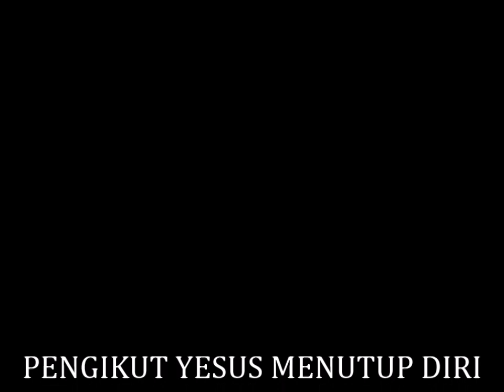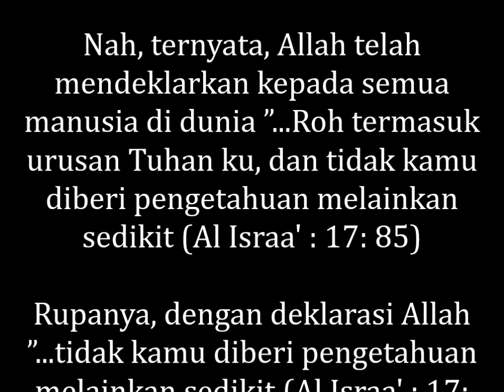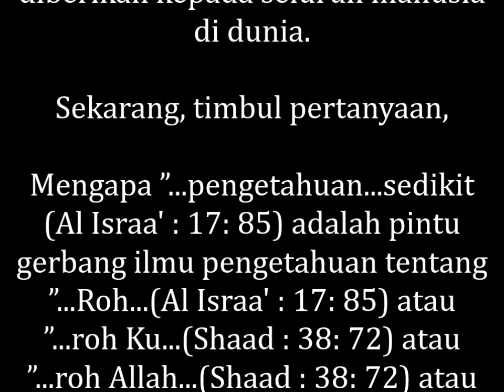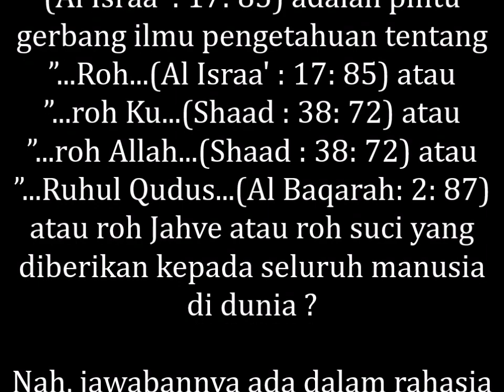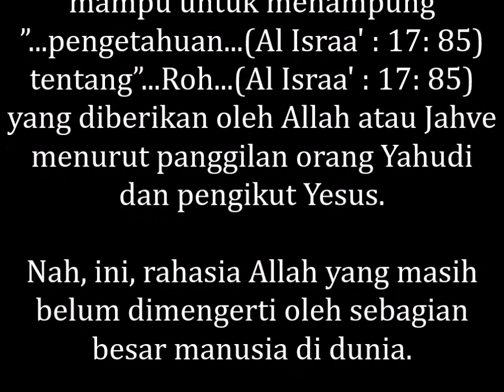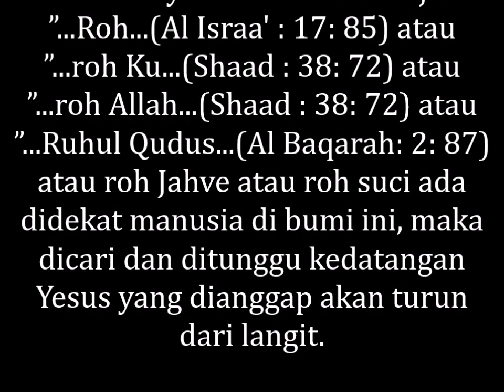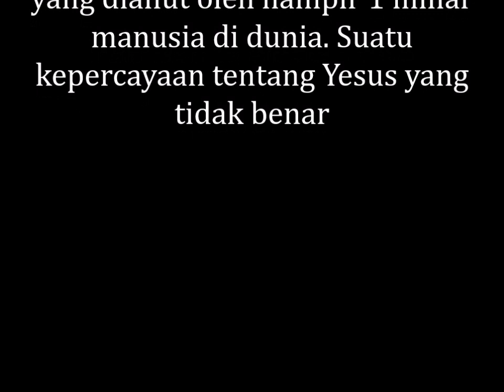MEMBONGKAR RAHASIA ALLAH, PENGIKUT YESUS MENUTUP DIRI UNTUK MENGERTI YESUS YANG SEBENARNYA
PENGIKUT YESUS MENUTUP DIRI UNTUK MENGERTI YESUS YANG SEBENARNYA, AKHIRNYA ROH YESUS YANG ADA DI BUMI TIDAK DIKETAHUINYA